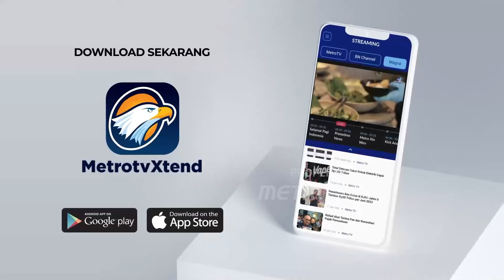Takjil Gratis, Warga Rela Berdesakan di Alun alun Kota Cianjur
MetroTV, Ratusan warga rela antre berdesakan hingga berebut saat pembagian paket berbuka puasa dari pihak Kepolisian Resor Cianjur Jabar dan awak media.